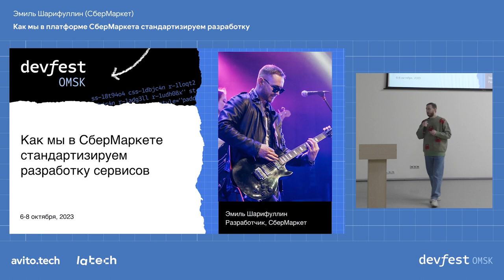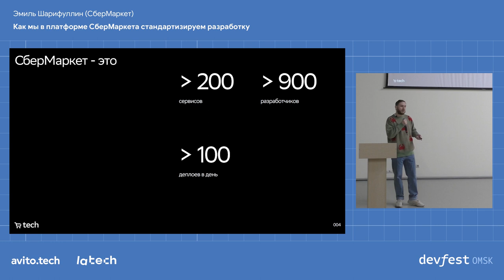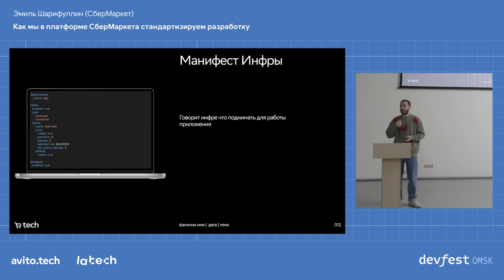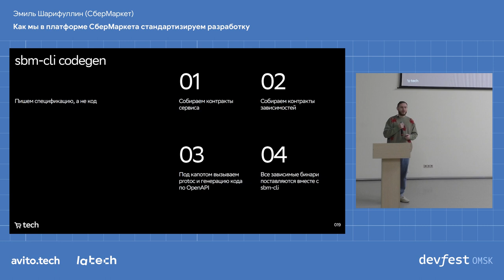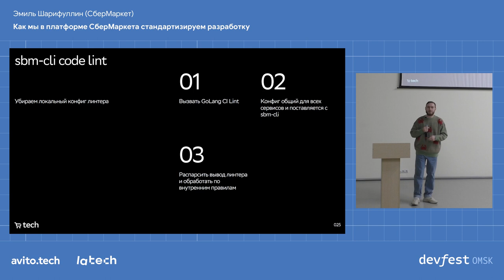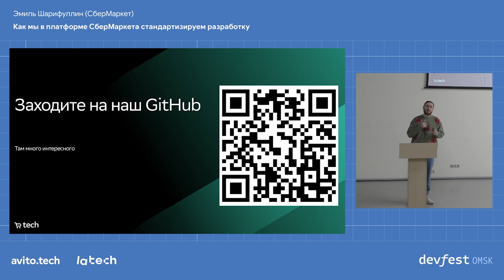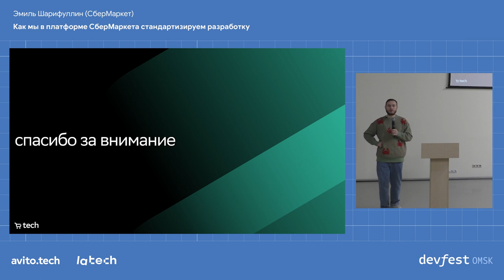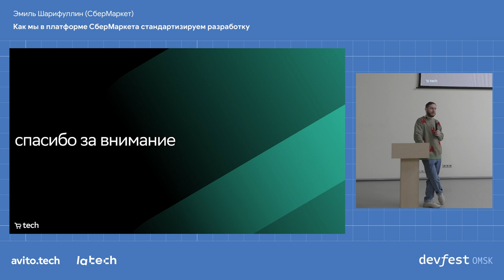Как мы в платформе СберМаркета стандартизируем разработку / Эмиль Шарифулин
В докладе я постараюсь донести идеи и принципы, которыми платформа СберМаркета руководствуется для облегчения и стандартизации разработки в продуктовых командах. Мы рассмотрим тулинг, который мы создаем а также техническую реализацию используемых нами подходов.